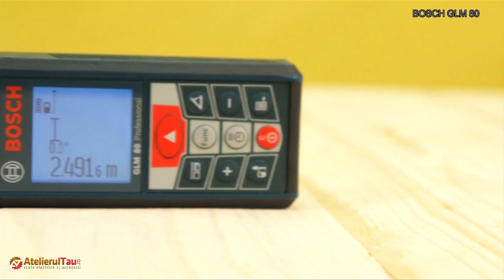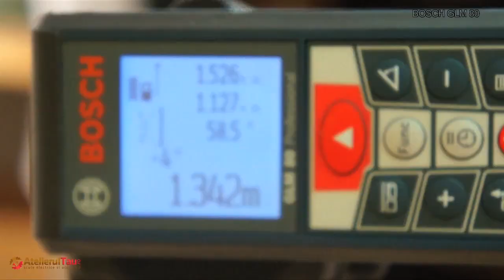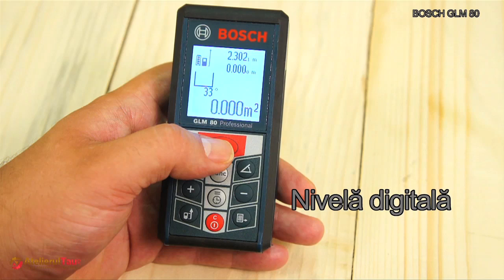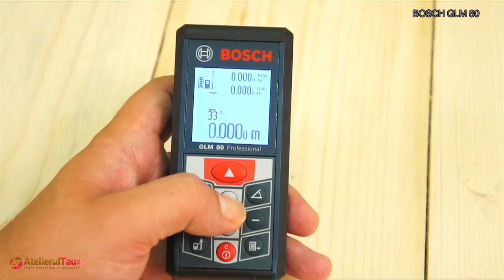Bosch GLM 80 - Telemetru laser, 80 m, pin masurare colturi - Prezentare completa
Bosch - GLM 80 - Telemetru laser, 80 m, +/-1.5 mm/m, 20 valori memorate, pin masurare colturi

Clasa de utilizare: Profesionala
Garantie persoane juridice: 12 luni
Garantie persoane fizice: 24 luni